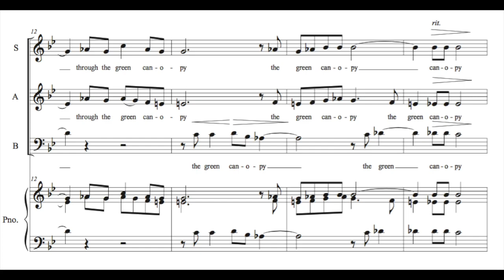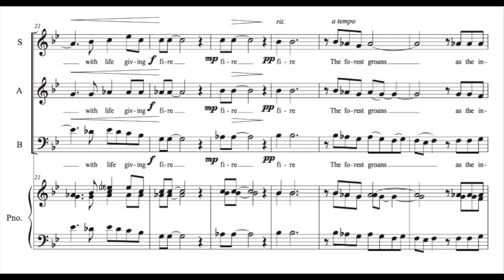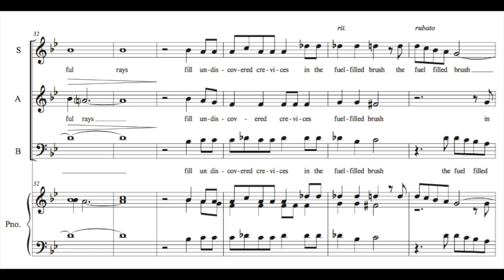Sperry Trail (Matthew Harrison)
Artist in Residency, Glacier National Park, June 2018
Recorded by Matthew Harrison in the AiR Cabin on Lake McDonald
AT2020, Focusrite Scarlett 6i6, Protools, Finale, Final Cut Pro X

Ghosts of grizzled bears dance in my imagination
as the white light streams through the green canopy
catching shadows on snags
that once smoldered with life-giving fire

The forest groans as the insistent winds
push stately elders above my head
Peaceful rays fill undiscovered crevices in the fuel-filled brush
A bird interrupts the drone with a question